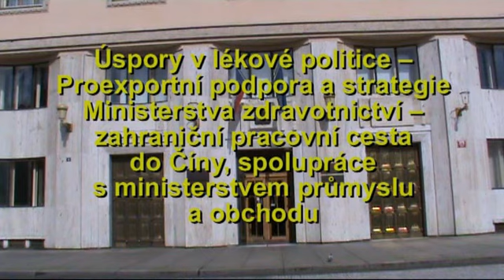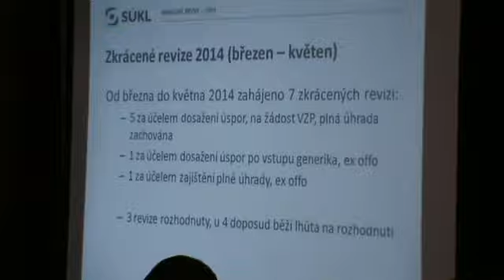Úspory v lékové politice atd.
Videozáznam z tiskové konference, která se konala 10. června 2014 na Ministerstvu zdravotnictví.